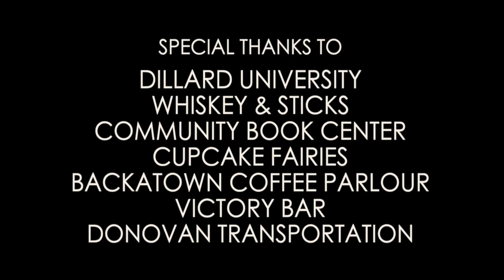Silence Is Compliance - Short Film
TRIGGER WARNING: This film contains scenes that depict sexual abuse/assault which may be triggering to survivors.

Silence Is Compliance is the latest short film from writer/director Dominique McClellan. It tells the story of Hugh (Michel Pepp), a former assistant to an influential casting director (Leonard Zanders), who realizes that some of his decisions have left devastating and lasting impacts on others around him. After a life altering incident, Hugh embarks on a mission to right those wrongs and bring his former boss to justice. Silence Is Compliance explores the abuse of power and the impact of silence. to access interviews from the first screening as well as our Guided Conversation starter guide designed to help open up a dialogue around sexual abuse and the abuse of power.